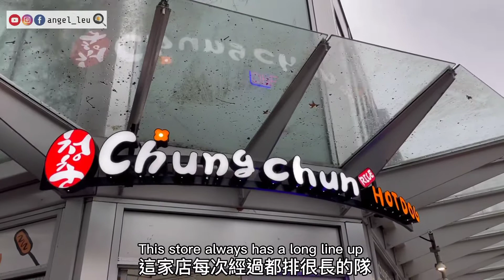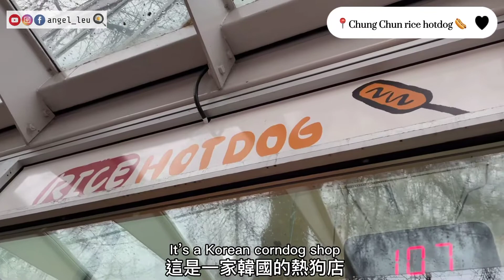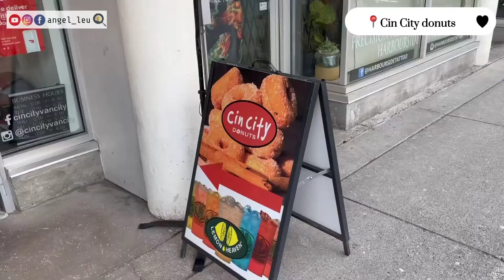Vlog34 /First time eat corndog/ make Topokki at home/Cin City mini donuts/到處溜達吃吃的日子/ Vancouver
Camera: Panasonic GF-9 ，iPhone 12
Editing: Premiere pro, CapCut

💛Song

Taiwan time every Friday & Sunday

新影片溫哥華時間每週四、六 播出
台灣時間每周五，日播出